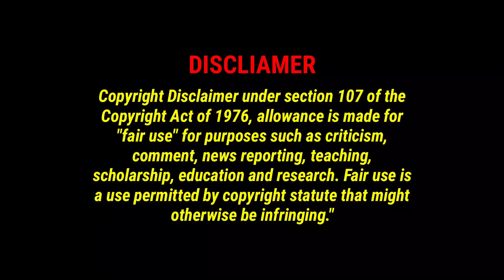Big B Scene 5 Reaction | Malayalam | Mammootty | Fight and Comedy Scene | Acting Style | Amal Neerad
Big B Scene 5 Reaction | Malayalam | Mammootty | Fight and Comedy Scene | Acting Style | Amal Neerad | Sameer Thahir | Cinema Mode